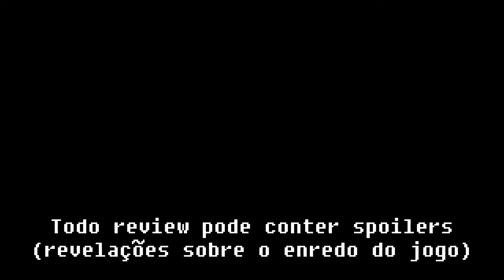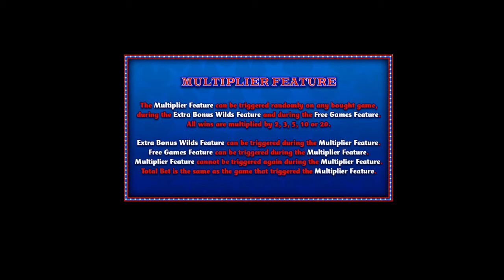[Android] Análise de Cashman Casino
Clique no timestamp a seguir pra pular a introdução e ir direto pro review: 00:42

Excelente jogo de cassino pra Android. Se é a tua parada, vale a pena conferir o review.

Me segue lá! (apesar de eu quase nunca postar nada :P)

HardMOB.com.br: ragecom
Players.com.br: ragecom
Adrenaline.UOL.com.br: ragecom
SegaNet.com.br: ragecom
VGBR.com: ragecom

Live: ragecom666
PSN: ragecom
Google Play: ragecom666

Gameplay

Músicas

Demais músicas, pela ordem em que foram usadas no vídeo:

. Cashman Casino Preview Trailer, obtida através de hardware de captura próprio. Os direitos desta música pertencem à Aristocrat Leisure.